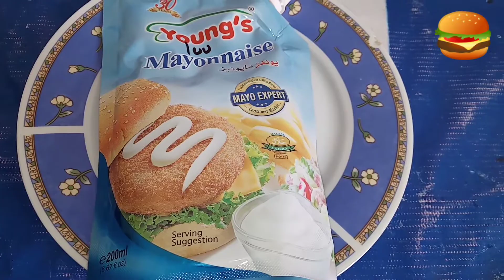Mcdonalds Style Chicken Burger Recipe -Chicken Patty Burger -Cooking Rokiya Baloch /Quetta Pakistan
M#Balochistan
Mix Mcdonalds
Mix Sabzi# Baryani Chawal Balochistanicdonalds Style Chicken Burger Recipe - Chicken Patty Burger - Cooking Rokiya Baloch